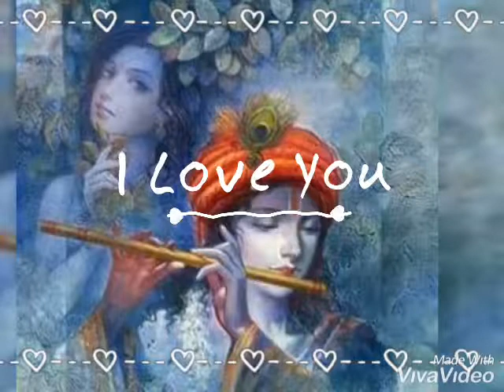Sanso ki mala pe bhajan